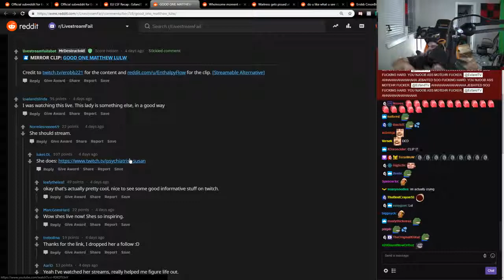IRL - esfandtv - baited